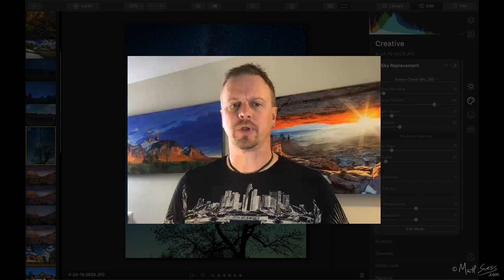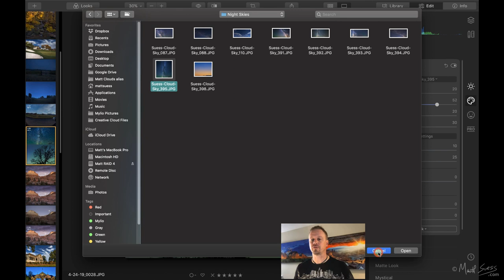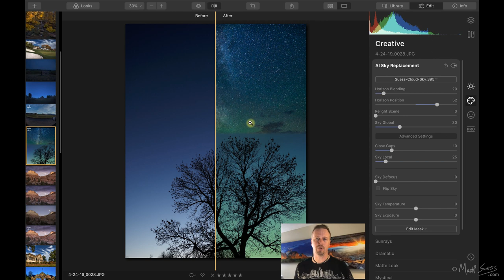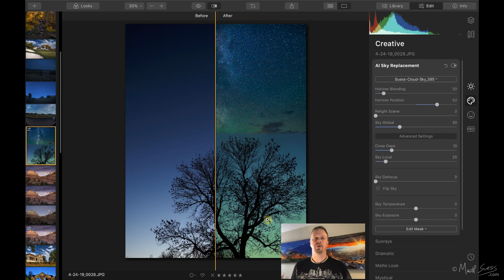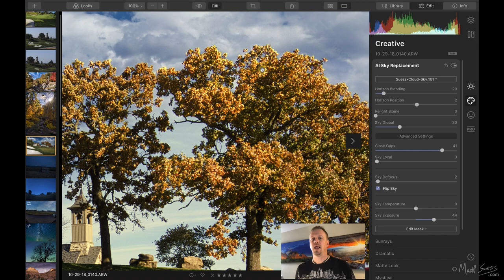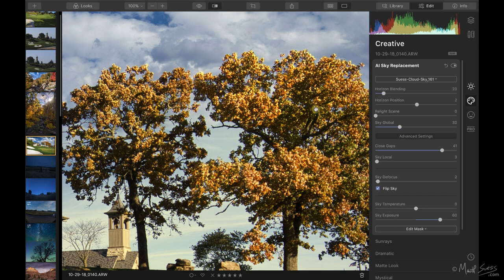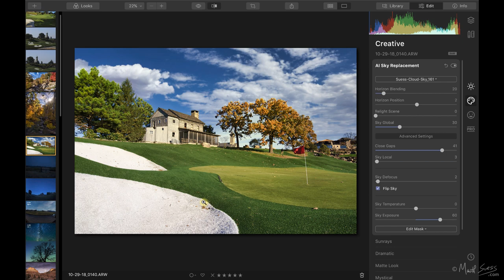Sky Replacement Color Casts in Luminar 4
Have you been noticing any color casts in your Sky Replacements when using Luminar 4? Maybe you are replacing a sky in your original photo with a blue sky & clouds overlay and you now have a color cast throughout your image? In this video I explain what's going on.
🔥 🔥 FREE SKY REPLACEMENT SAMPLE KIT: 🔥 🔥

🔥 🔥 SKY REPLACEMENT MASTERCLASS: 🔥 🔥
Learn pro secrets to sky replacements with Luminar, Photoshop, and ON1 and SAVE 30% TODAY 🙌 🥳

👉 Purchase NiSi Filters, Fotopro Tripods & Summit Creative Camera Bags direct from Matt here (U.S. & Canada)

► 📸 Matt's Recommended Photo Software
👉 Radiant Photo - my go-to for finishing my photo edits
👉 DxO Software (Photolab, PureRAW, FilmPack)
👉 NIK Collection
👉 Excire Photo Management

► 💼 Matt's Recommended Business Software
👉 Podia - it's what I use for my online courses, presets, and more
👉 Shopify - it's what I use for my online camera store.

I am a representative of OM SYSTEM / Olympus as an OM SYSTEM Ambassador. The statements or opinions expressed are my own and do not necessarily represent those of OM SYSTEM / Olympus.